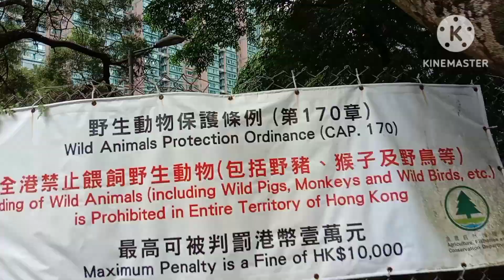June 27, 2024